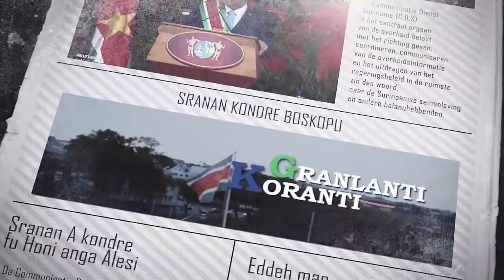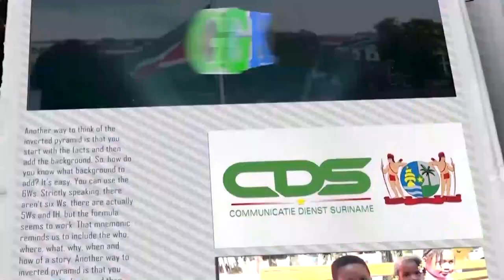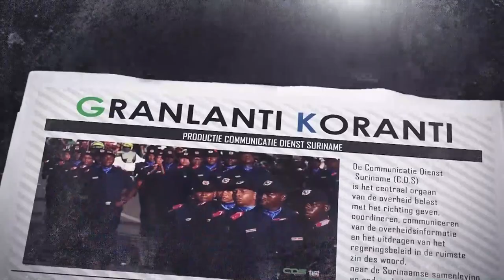𝔾ℝ𝔸ℕ𝕃𝔸ℕ𝕋𝕀 𝕂𝕆ℝ𝔸ℕ𝕋𝕀 (SARAMACCAANS) DD 13 OKTOBER 2021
De onderwerpen in deze aflevering zijn:
- Grootste COVID schenking door STG SEWINSUR
- Samenwerking Suriname-Marokko krijgt verder invulling
- Telesur in zwaar vaarwater